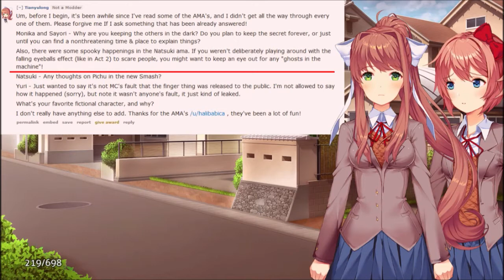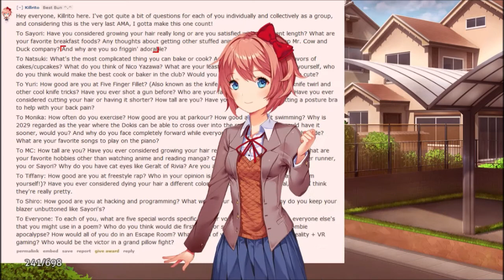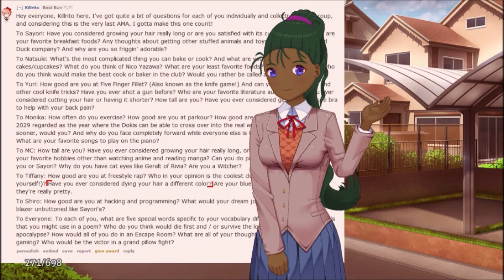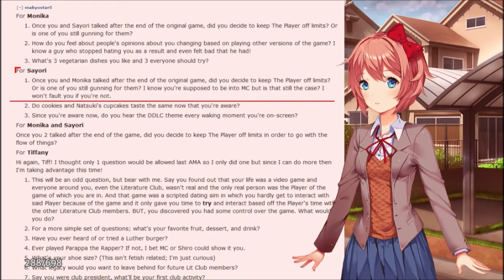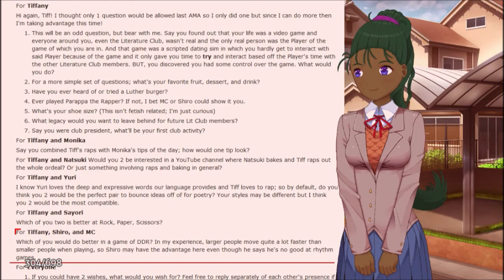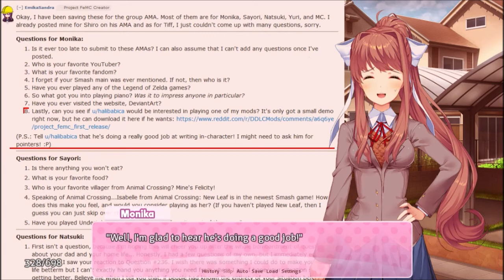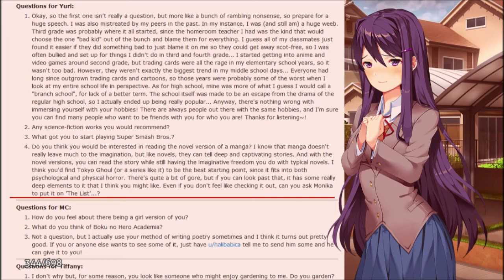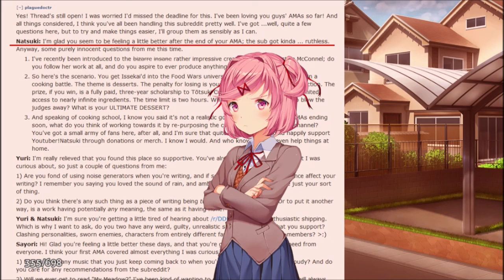Halfway through the Group AMA | DDLC Interview Club Part 10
This Group AMA has a few surprises this time. As Natsuki said in her AMA the subreddit just gets weirder with each question asked. Again sorry if I mispronounce the usernames in the video. Also sorry about my voice breaks if it was an issue
Main Game created by Team Salvato
Mod created by halibabica from Reddit.